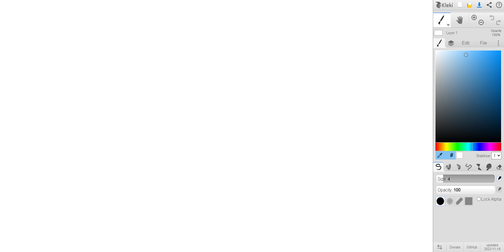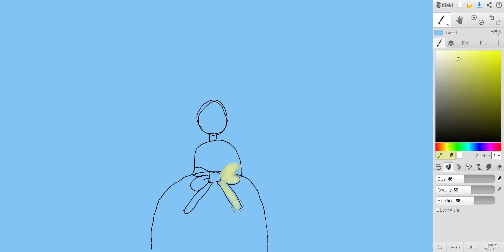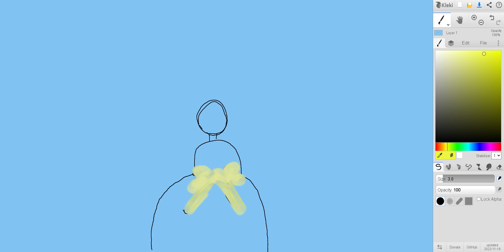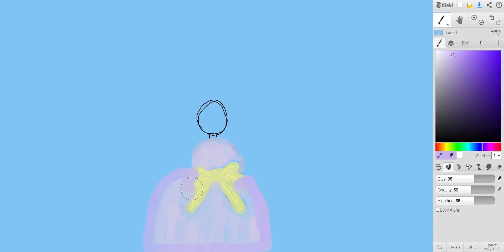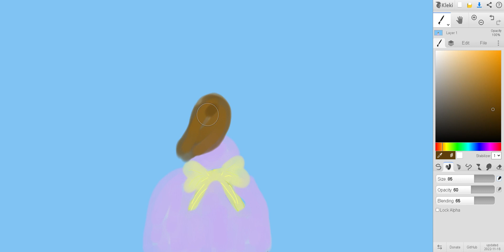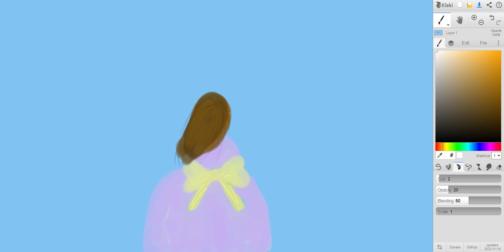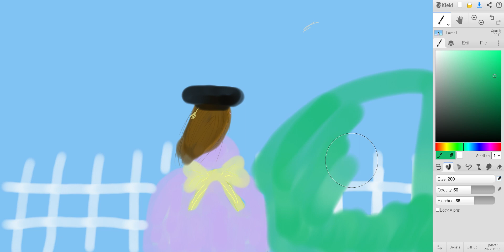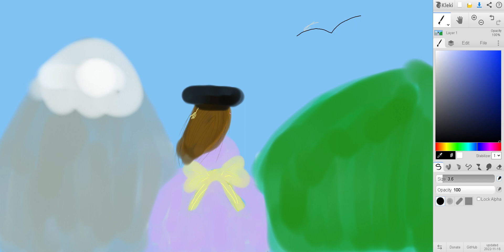The mountains and fieds